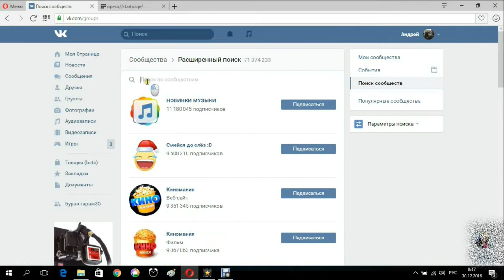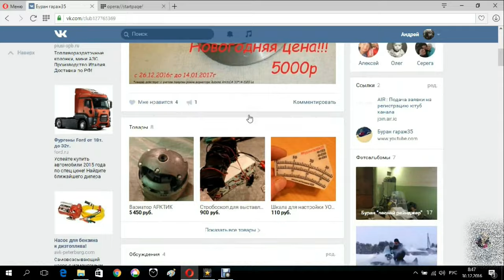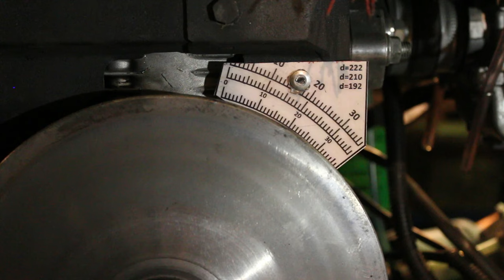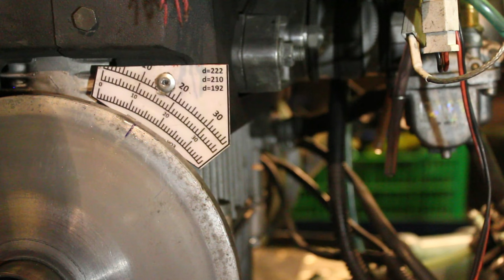СНЕГОХОД БУРАН. Настройка зажигания(УОЗ) Стробоскопом на БУРАНЕ !!!!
Всем , привет!!!
Сегодня расскажу и покажу ,как  спомощью стробоскопа настроить УОЗ на Снегоходе БУРАН . Таким же методом можно выставить на Снегоходе ТАЙГА.